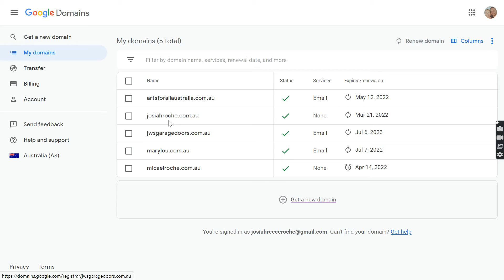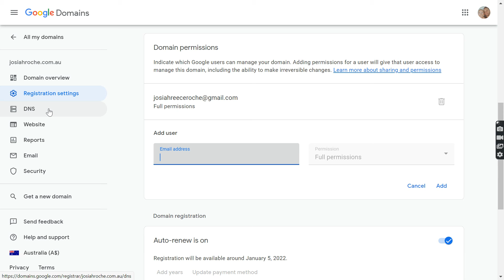How to Add a User to Google Domain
🔥The #1 proven way to get you 3x more leads and sales in 90 days with Google Ads and SEO:
If you need to add a user to Google Domain but don’t know where to start, you’ve come to the right place. In this step-by-step video guide, I’ll show you how to add a user to Google Domain and provide tips on the process. Whether you want to give access to Google Domain to a team member or a collaborator, this video covers everything in simple terms. No jargon, no fluff, no BS.

Keep your domain organised and protected. Perfect for small business owners, IT admins, and anyone managing domains on Google.

Skip to section:
00:00 - Introduction
00:07 - Comparing the process to normal domains (like GoDaddy)
00:35 - Go to ‘My domains’ and select your desired domain
00:49 - Go to ‘Registration settings’
00:52 - How to add user to Google Domain

Q: How do I add a user to Google Domain?
You can add a user to your Google Domain by going to your domain settings and granting access through the ‘Permissions’ tab.

Q: Can I share access to Google Domain without sharing my main account?
Yes, you can share Google Domain access securely by setting up specific permissions for other users. This allows them to work on your domain without accessing unrelated parts of your Google account.

Q: Why would I need to add a user to my Google Domain?
Adding users to your Google Domain can help streamline tasks like website updates, marketing, or design work. It’s useful for businesses, teams, or anyone managing a shared domain.

Q: What are the permission levels for Google Domain users?
You can set different levels of permission, such as full admin access or restricted access. That way, you can maintain control over your domain while giving users the tools they need to collaborate.

Q: Can I add multiple users to my Google Domain?
Yes, Google Domain allows you to add multiple users.

Q: Do I need a Google account to access someone’s Google Domain?
Yes, anyone you give access to will need a Google account. This ensures a secure login process and allows them to manage domain settings easily.

🖰 Need help getting your marketing off the ground? I’m only a click away